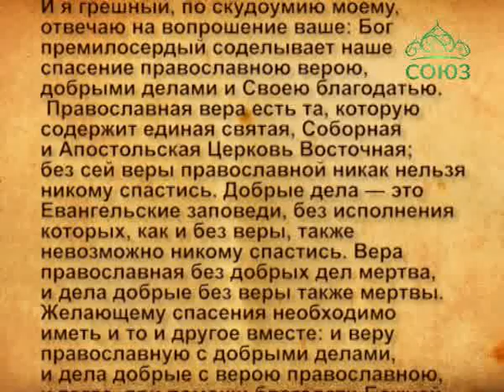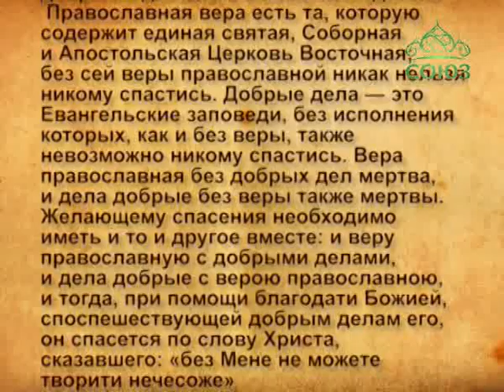Церковный календарь. 28 ноября 2016г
28 ноября. Преподобный Паисий (Величковский)